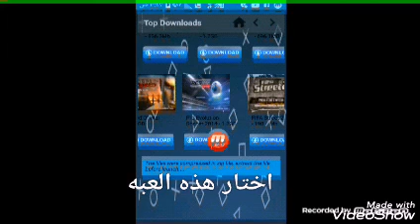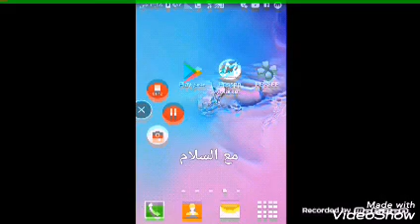كيفيه تحميل لعبه كره القدم علي محاكي PPSSPP علي الهاتف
شكرا علي المشتركين
وشكرا علي التعليقات 😙😘👍